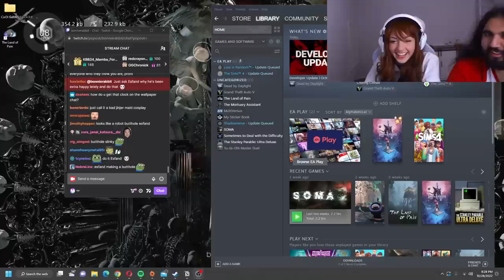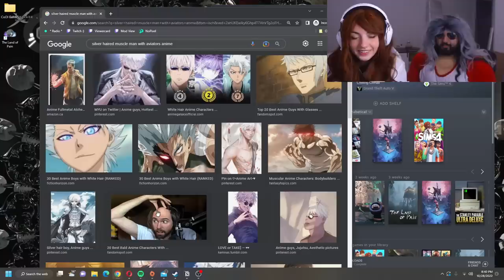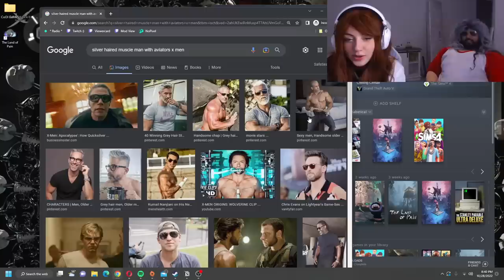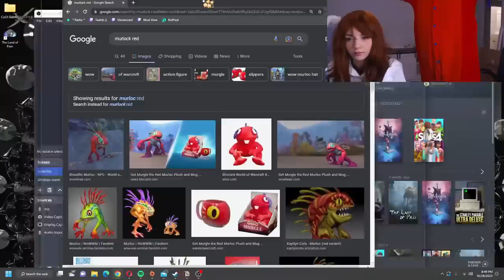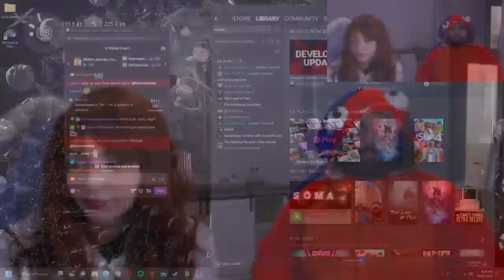We realized something...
Esfand and Bonnie Halloween Costumes